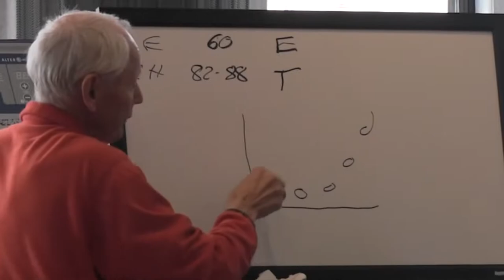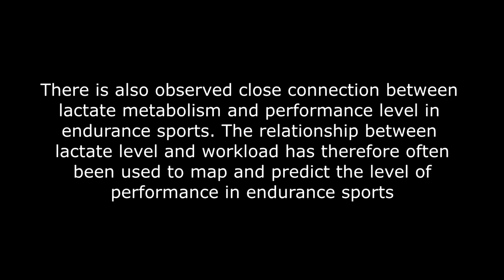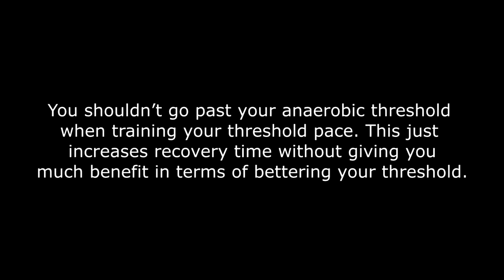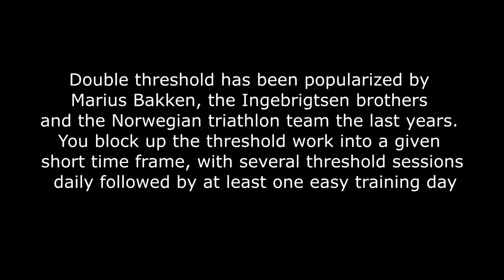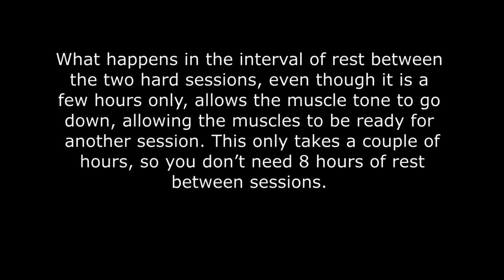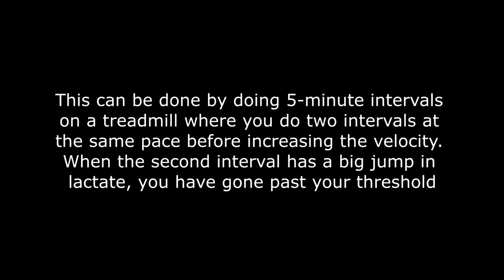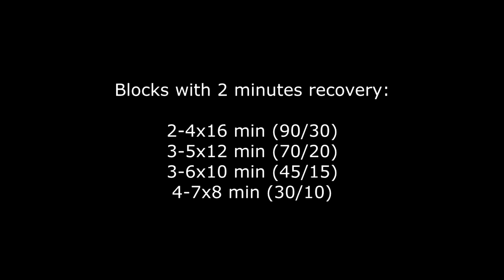Threshold training 101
Songs used in the video:
Aerobic exercise (also known as endurance activities,[1] cardio or cardio-respiratory exercise) is physical exercise[2] of low to high intensity that depends primarily on the aerobic energy-generating process.[3] "Aerobic" is defined as "relating to, involving, or requiring oxygen",[4] and refers to the use of oxygen to meet energy demands during exercise via aerobic metabolism adequately.[5] Aerobic exercise is performed by repeating sequences of light-to-moderate intensity activities for extended periods of time.[3] Aerobic exercise may be better referred to as "solely aerobic", as it is designed to be low-intensity enough that all carbohydrates are aerobically turned into energy via mitochondrial ATP production. Mitochondria are organelles that rely on oxygen for the metabolism of carbs, proteins, and fats.

Examples of cardiovascular or aerobic exercise are medium- to long-distance running or jogging, swimming, cycling, stair climbing and walking.